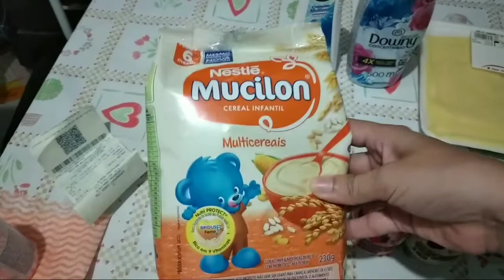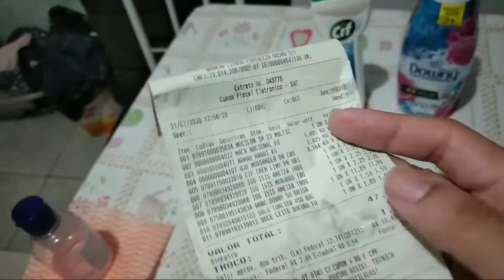VLOG | FIZ PÃOZINHO DE QUEIJO CASEIRO | Patricia Barros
Olá,  me chamo Patricia tenho 24 anos sou Evangélica e tenho dois filhos, o Pedro de 8 anos e a Yasmin de 4 meses, sou cansada com Laercio. No meu canal posto vídeos da minha rotina de mãe, esposa e dona de casa. Amo cuidar da minha família e do meu lar. Espero que vcs gostem e que Deus abençoe 😘🙏